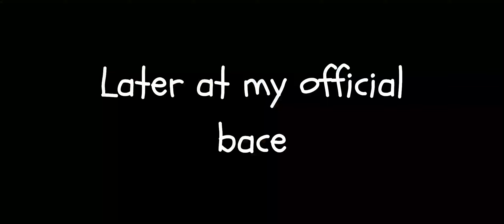Frost SMP S2 Episode 1 | Preparation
These are the first week in frost SMP S2! So like normal I take a slow start and make a starter base only to be ambushed. Watch this video to find out what happened!